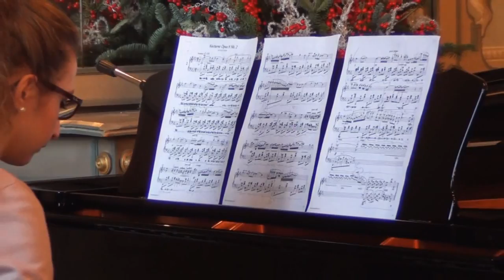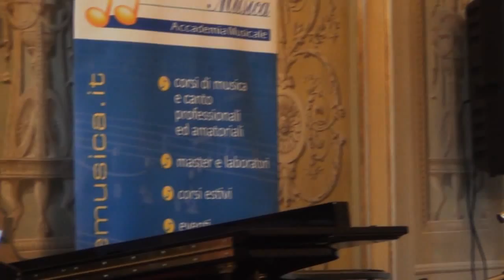Concerto "classico ma non troppo..." 11 Gennaio 2015 Villa Litta di Lainate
Concerto di musica classica e jazz tenutosi l'11 gennaio 2015 presso Villa Litta, in occasione della chiusura della mostra dei presepi di Lainat.
A cura di Dimensione Cultura, eseguito dagli allievi dell'Accademia Dimensione Musica di Lainate.